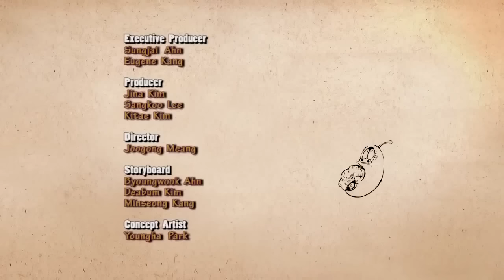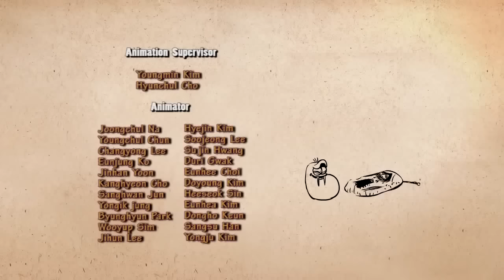LARVA ❤️ The Best Funny cartoon 2017 HD ► La FUNNY ❤️ The newest compilation 2017 ♪♪ PART 63